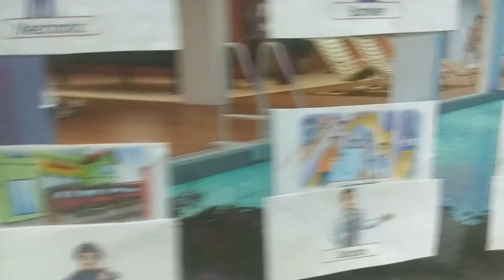Community helpers and Surya Narayana shloka